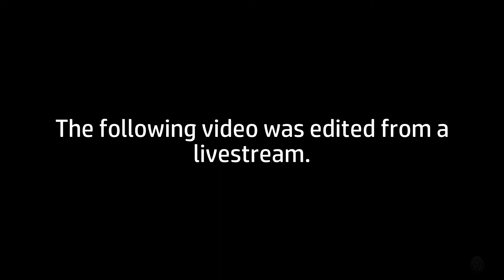Zeke Plays: Monster Hunter Stories 2: Wings of Ruin Part 56 (Let`s Play)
Lost... again...